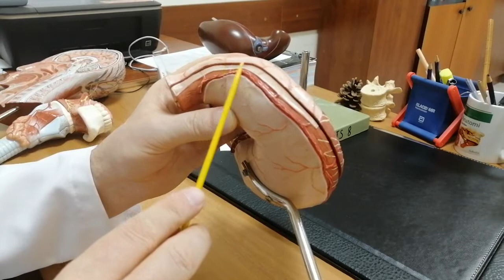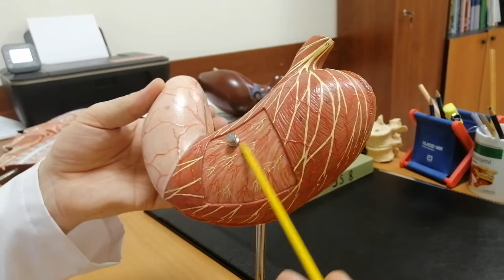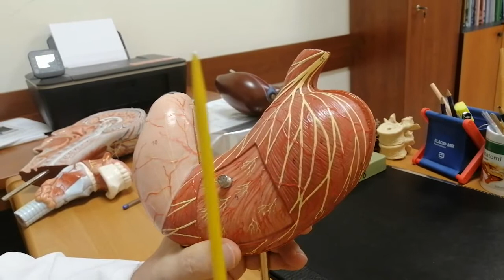Stomach LAB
This video explains gross anatomy of the stomach including its parts; cardia, fundus, body, pyloric part; curvatures; its blood supply- gastric arteries, gastroomental arteries, short gastric arteries, posterior gastric arteries, gastroduodenal artery; and its innervation; parasympathetic: vagus nerve (CN X) and sympathetic: celiac plexus (T5-T12)